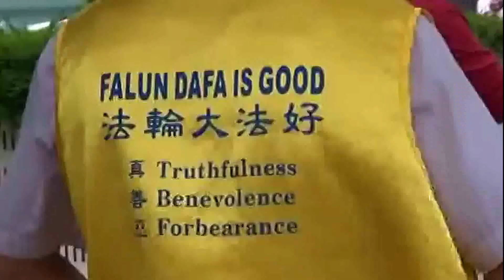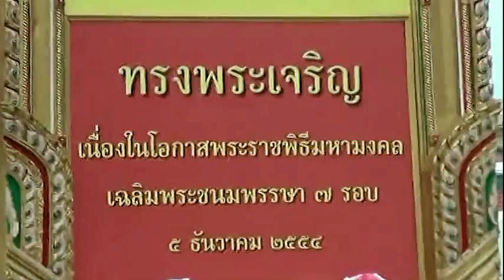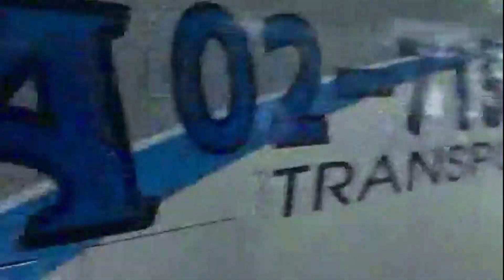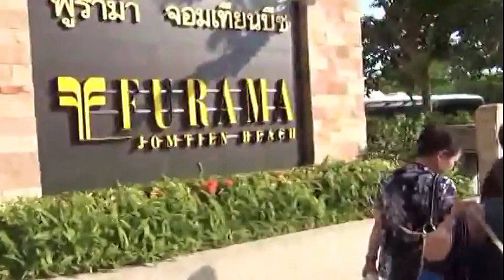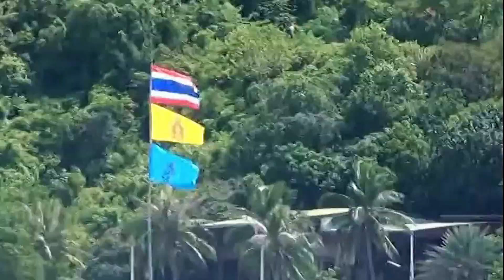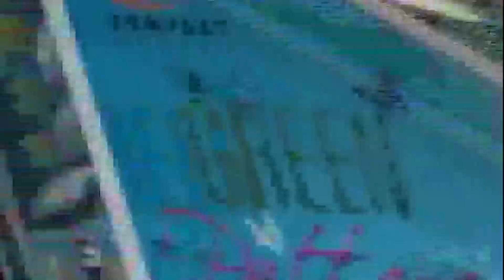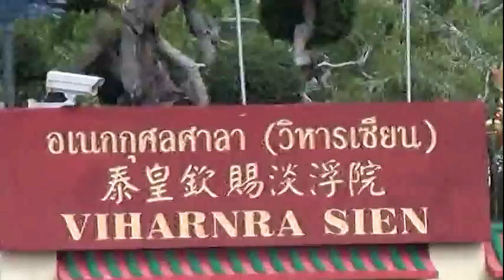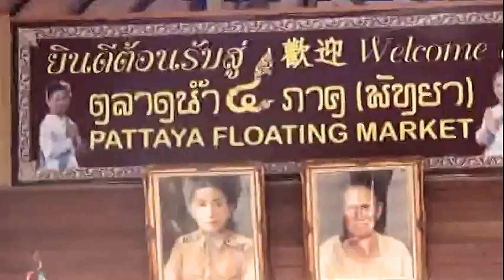5/6 - OCT 20 - 29, 2011 - DULỊCH HÀNH HƯƠNG ĐÀI LOAN & THÁI LAN